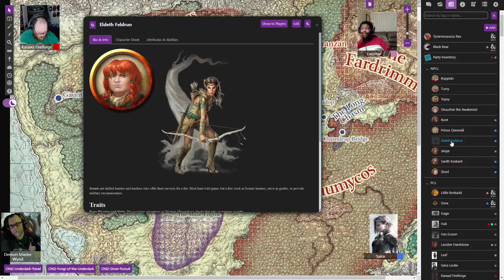B&D075: Back in the Dark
The Wayfaring strangers return to the dark and make their way to Neverlight Grove -- Watch live